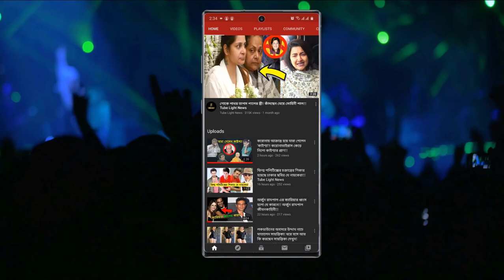সোস্যাল মিডিয়াই এখন ভাইরাল রাজ-শুভশ্রীর সানডে পার্টির ভিডিও !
সোস্যাল মিডিয়াই এখন ভাইরাল রাজশ্রীর সানডে পার্টির ভিডিও !